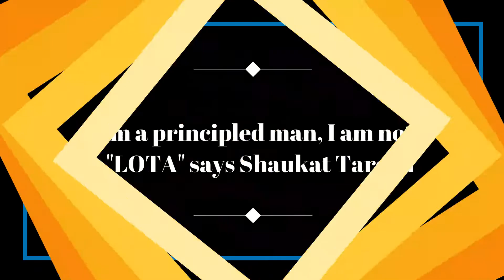I am a principled man, I am not a "LOTA" says Shaukat Tareen